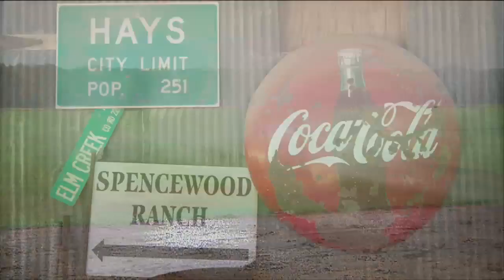Polo Promo Final With Stills HD